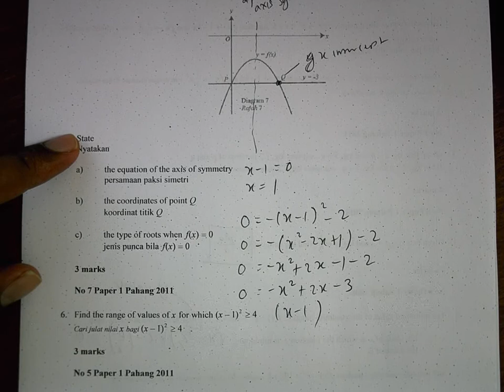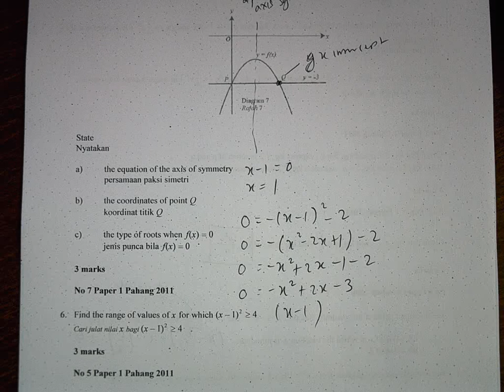Additional Mathematics SPM Quadratic Function Topic 3